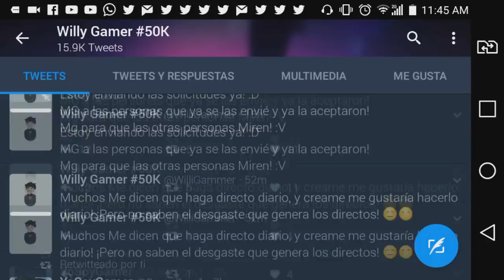MINECRAFT PE A $0.99 ESTA SEMANA??! NUEVA ACTUALIZACIÓN NOTICIAS!!! (MCPE)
▶DESCARGA AQUÍ:
El día de hoy les traigo un vídeo en el cual les hablo de un SUPER RUMOR el cual esta diciendo que minecraft costara de 10 a 15 Pesos (MEXICANOS) Esta semana, como siempre les digo ninguno de los desarolladores a hablado con el respecto de este tema... Muchos se basan en este RUMOR ya que dicen que sera a este precio por el BLACK FRIDEN!